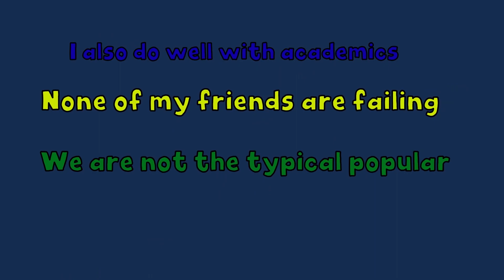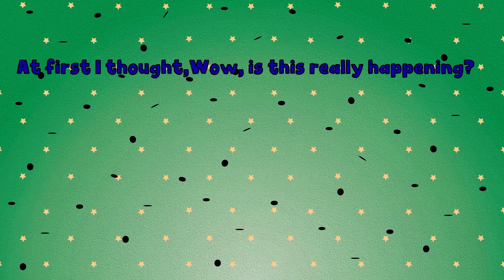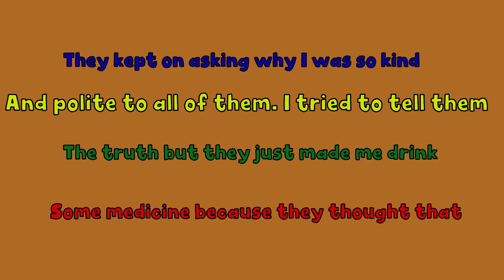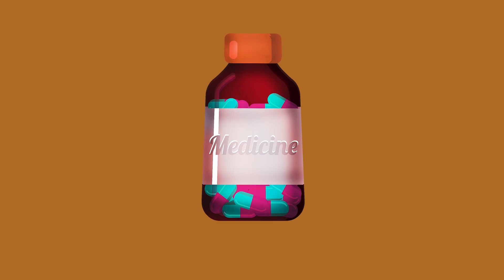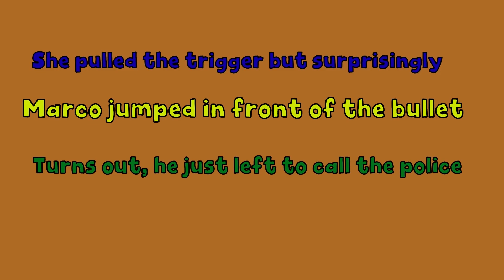The Girl Who Ruled the Mafia | The Girl Who Became Boss | And More Stories | Meet the Real Story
Welcome to 'Meet the Real Story,' your gateway to a universe of captivating narratives that transcend time and touch the soul. Immerse yourself in tales that awaken emotions, spark reflections, and transport you to places you've never been.

Meet the Real Story' is a celebration of authenticity. Every story is carefully chosen to resonate with the core of the human experience – its challenges, triumphs, and the emotions that shape our lives.

Experience the best of both worlds as we revisit timeless classics and unearth hidden literary gems. 'Meet the Real Story' curates a diverse collection that appeals to every reader's heart.

Become a part of our community of fellow explorers, dreamers, and story enthusiasts.

Thank you for joining us on this literary adventure, where stories are more than narratives – they're portals to the uncharted territories of the heart and mind. Let's embark on this odyssey of storytelling together!"